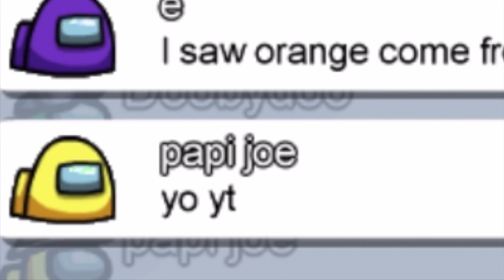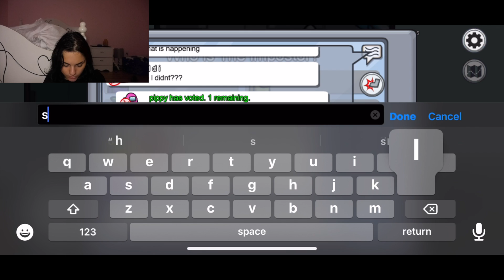PLAYING AMONG US AGAIN (GLITCH)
PEOPLE NEED TO STOP LEAVING. PERIOD. BAHAHA